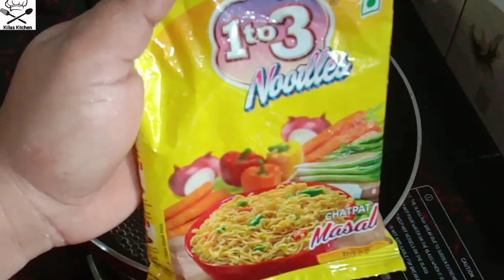Maggi omelette Recipe /maggi egg omelette /Easy snack recipe